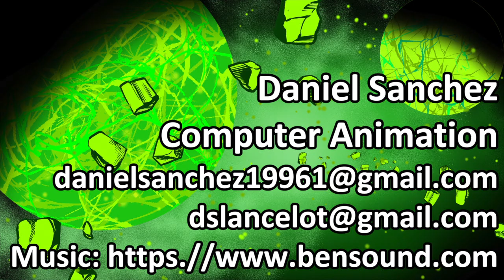Sanchez Daniel DemoReel CA7 2002